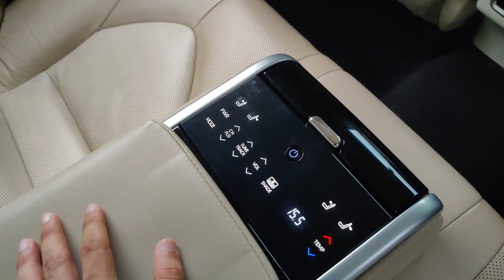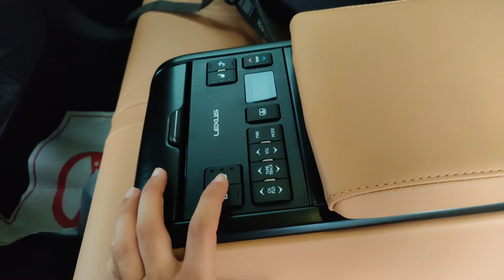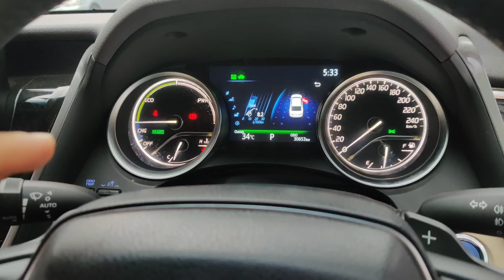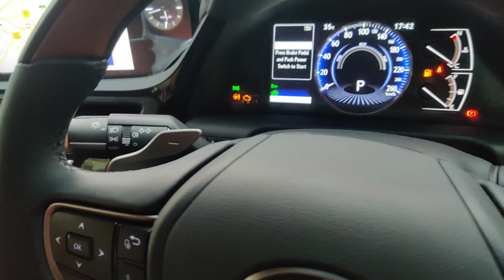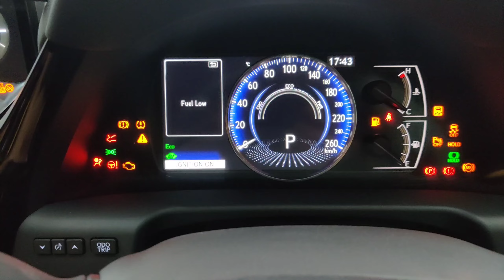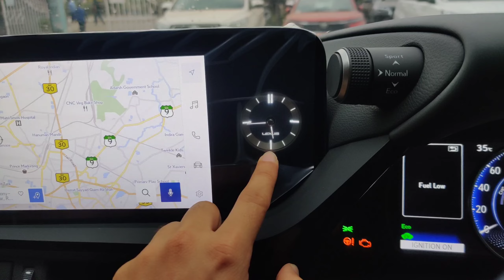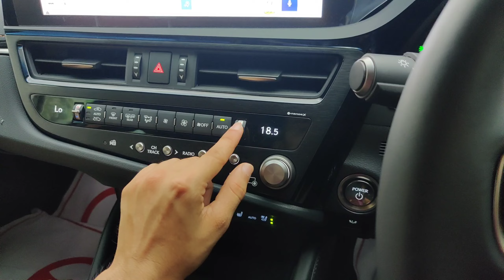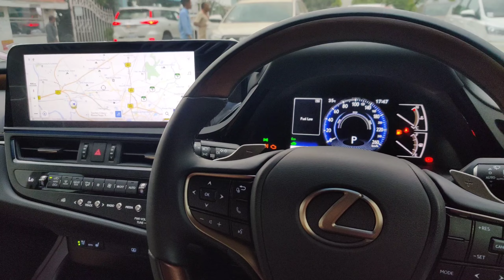Lexus Es300 Vs. Toyota Camry Hybrid 2024 , Detailed Real Life Comparison Review